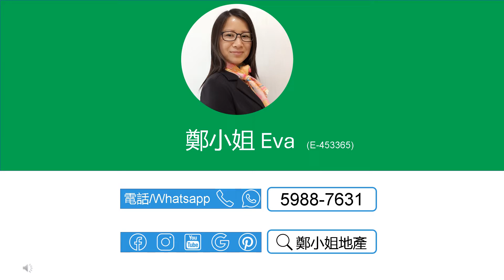[租]沙田第一城2房高層🔥減租1000🔥，景觀開陽，青綠山景，已吉，有匙即睇，市場罕有質素，全屋靚裝，水電全換新，成熟屋苑，自有商場，生活設施應有盡有，藍籌屋苑，鐵路沿線 【鄭小姐地產】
[租]沙田第一城2房高層🔥減租1000🔥，景觀開陽，青綠山景，已吉，有匙即睇，市場罕有質素，全屋靚裝，水電全換新，成熟屋苑，自有商場，生活設施應有盡有，藍籌屋苑，鐵路沿線

🔸樓盤：沙田第一城4期高層
🔸租金：$12800
🔸實用：284呎
🔸建築：395呎
🔸間隔：2房 1廳
🔸裝修：雅緻裝修
🔸座向：西北
🔸景觀: 景觀開陽，山景
🔸屋苑設施：泳池，兒童設施，運動設施，娛樂設施，餐飲設施，基座商場
🔸交通：屯馬線第一城站，附近巴士總站，非常方便
🔸配套：藍籌屋苑，商場食肆超市街市齊全，購物商場超方便

聯繫我們，查詢和預約睇盤：
⭕地鋪：香港沙田置富第一城樂薈85-86地鋪
🥇香港地产代理监管局牌照: E-453365
📘公司牌照: C-000982

English
[Rent]CITY ONE SHATIN(沙田第一城), 2Rooms, High floor🔥$1000 reduction🔥, Open & bright, Mountain view, Available NOW,Own shopping malls,Bustling MTR estate

🔸Estate: City One Shatin,
🔸Rental：$12.5K/mth
🔸Size (Net)：284Sq.ft
🔸Size (Gross.)：395Sq.ft
🔸Layout：2 Rms, 1 Living Rms
🔸Deco.: Nice deco
🔸Dir.: Northwest
🔸View: Open & bright, Mountain view
🔸Trans.: Next to CityOne MTR Station & easy access to public trans.

🥇EAA#: E-453365
📘Company EAA#: C-000982

🔹 Landlord Representative
🔹 Relocation Service